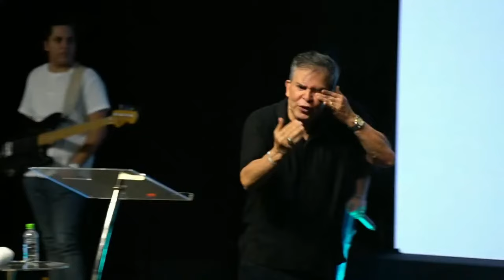Jesus, qual você conhece? | CCVideira | Pr. Costa Neto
O Jesus das escrituras morreu por nós.
Andar com Jesus muda a nossa vida, a nossa confiança precisa ser nele.
Enoque andou com Deus e a terra virou céu.
Abraão confiou e recebeu a benção de Deus.
Isaque obedeceu e mesmo na seca conseguiu colher.
Moisés amava a presença de Deus a ponto de falar com Ele face a face.

Compartilha essa mensagem com o máximo de pessoas que você puder.